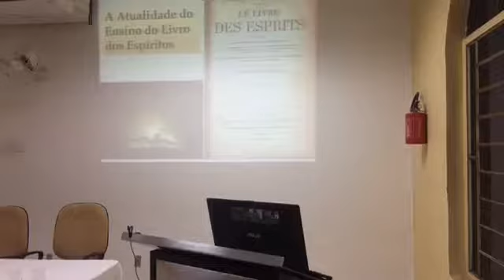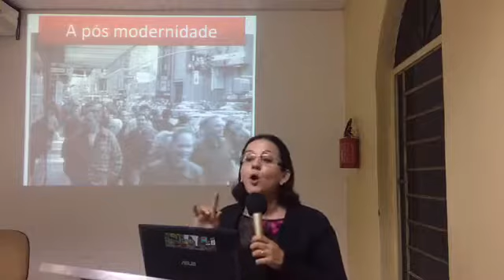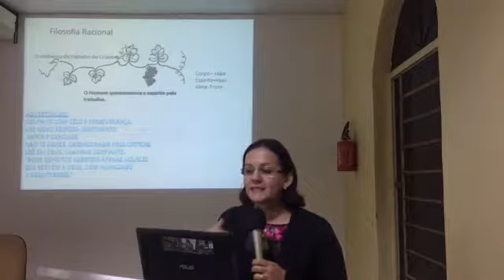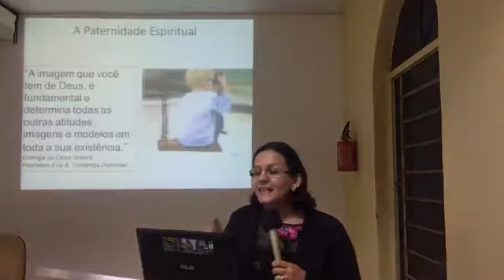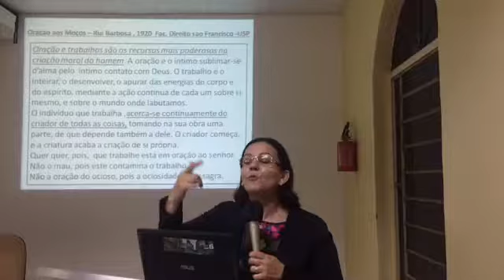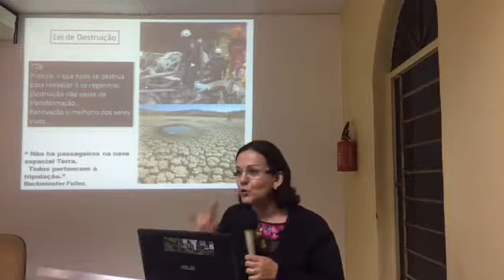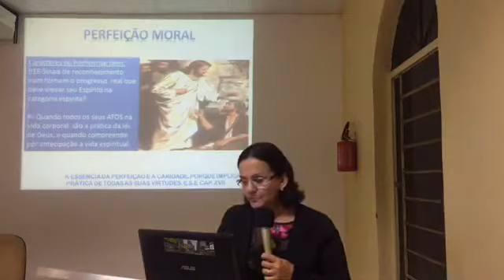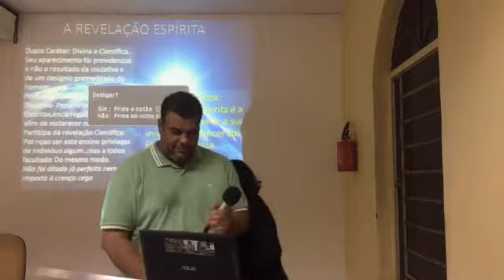Palestra: A atualidade do ensino do Livro dos Espíritos - Kátia Marabuco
Palestra Pública
A atualidade do ensino do Livro dos Espíritos
Expositora: Kátia Marabuco
Momento de arte: Grupo Alma